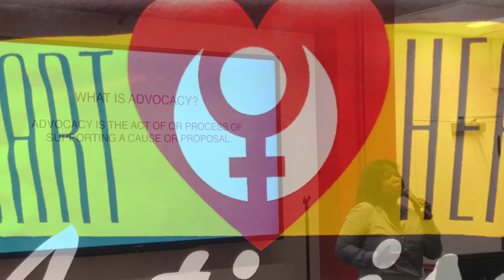SMART HEART ACTIVISM WEEK II 091818